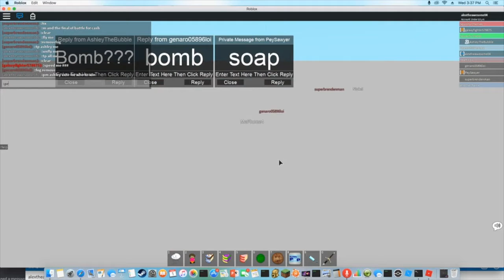battle for cash episode 3 a lazy final 3 (final)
the final of battle of cash
-still in-
gen
super
nickel
-eliminated-
pey 7th
2ds 6th
bomb 5th
soap 4th
??? 3rd
??? 2nd
??? WINNER
-song-
[Undertronic Remix] Tokyovania